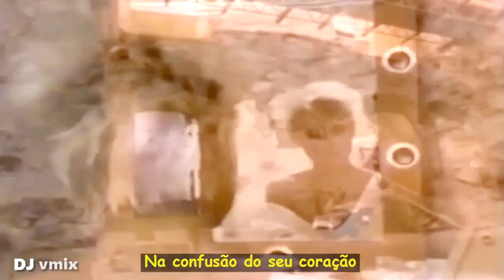Roxette e Per Gessle - Vulnerable Legendado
Musica - Vulnerable
Artista - Roxette e Per Gessle

Biografia: Roxette foi uma dupla de pop rock sueca formada por Marie Fredriksson e Per Gessle. A dupla alcançou sucesso mundial entre o fim dos anos 1980 até meados da década de 1990, período em que tiveram dezenove singles no top 40 do UK Singles Chart e quatro singles nos Estados Unidos: "The Look", "Listen to Your Heart", "It Must Have Been Love" e "Joyride", além disso a dupla foi certificada pela Recording Industry Association of America (RIAA), com dois álbuns de platina — Look Sharp!, de 1988 (lançado nos Estados Unidos em 1989) e Joyride, de 1991, bem como dois singles de ouro — "The Look" e "It Must Have Been Love". Ao longo de mais de trinta anos de carreira, o Roxette vendeu mais de 75 milhões de álbuns no mundo todo. o nome Roxette foi escolhido a partir de uma canção homônima de 1974 da banda britânica Dr. Feelgood, uma das favoritas de Per Gessle, na época que os cantores/compositores Per Gessle e Marie Fredriksson uniram-se para formar o Roxette, ambos eram artistas de sucesso na Suécia. Eles se conheceram em 1979, atuando em bandas distintas. Gessle era integrante de uma das mais populares bandas suecas, o Gyllene Tider, enquanto Marie trabalhava nos menos bem sucedidos Strul e Mamas Barn, antes de ambos embarcarem em carreiras solo. Em 1981, Marie cantou pela primeira vez com Gyllene Tider, cantando ao fundo em um álbum de língua sueca da banda lançado em 1982, e que rendeu ao Gyllene Tider seu primeiro prêmio Rockbjörnen na categoria Melhor Grupo Sueco, em 18 de abril de 2016, foi divulgada uma declaração oficial, cancelando a última etapa da "The Neverending World Tour", devido a preocupações com a saúde de Marie Fredriksson, seus médicos a aconselharam a não tocar ao vivo, ela declarou: "Infelizmente, agora meus dias de turnê terminaram e quero aproveitar esta oportunidade para agradecer aos nossos fãs maravilhosos que nos seguiram em nossa longa e sinuosa jornada",  Gessle acrescentou: "o passeio na estrada acabou agora, mas com certeza nos divertimos, não é?" o décimo álbum de estúdio de Roxette, Good Karma, foi lançado em junho de 2016.
Morte: Marie Fredriksson morreu em 9 de dezembro de 2019 aos 61 anos de idade, após uma longa batalha contra um tumor cerebral.

• Todos os vídeos são: Renderizados HD (1080p)
• Todos os áudios são: Masterizados WAV (32-bit flut) – (48000Hz)

My YouTube channel is not interested in violating any copyright of songs.
1- I search on YouTube for all videos and audios, I download and temporarily go up on the platform to make sure I keep the callsign (eye) green, as my channel is not monetized, the earnings automatically go to the Copyright Holders.
2 After this work I'll have a video (vmix) with much more quality than I found, I go up on the platform again if I had a green callsign (eye), it will be posted on my channel.
I ask you: Copyright Holders, "no Strikes on the channel", my Hobby is to improve the POP songs, if possible let me know I immediately remove the video from the platform, the video becoming red indicative (eye), thus giving a time for me to withdraw. Note: I have the screenshot of all videos indicative (eye) green so I can send it to you if you wish, thank you @djsoundmusic​